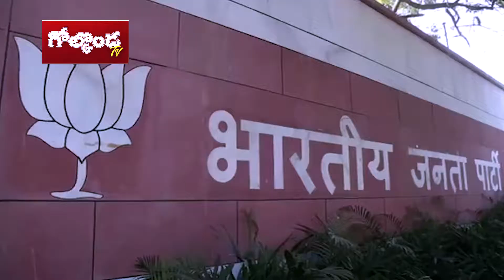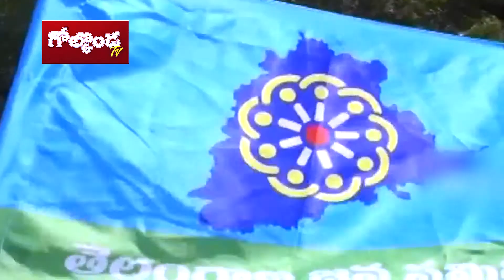’కొత్త దోస్తీ’తో చక్రం తిప్పుతారా || Election Telangana || Golconda TV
’కొత్త దోస్తీ’తో చక్రం తిప్పుతారా || Election Telangana |